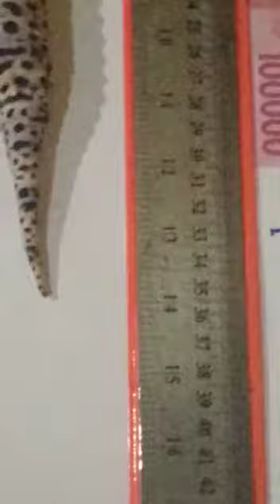Gecko ukuran 33 senti aman siap di acara gan